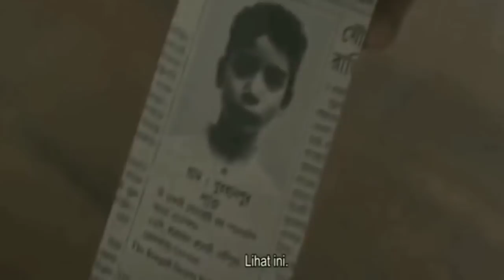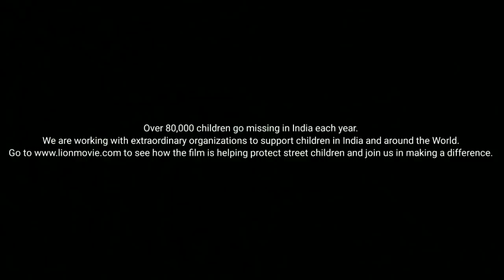Lion || Explained in Manipuri || BASED ON A TRUE STORY || Manipuri Movie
Storyline
In 1986, Saroo was a five-year-old child in India of a poor but happy rural family. On a trip with his brother, Saroo soon finds himself alone and trapped in a moving decommissioned passenger train that takes him to Calcutta, 1000 miles away from home. Now totally lost in an alien urban environment and too young to identify either himself or his home to the authorities, Saroo struggles to survive as a street child until he is sent to an orphanage. Soon, Saroo is selected to be adopted by the Brierley family in Tasmania, where he grows up in a loving, prosperous home. However, for all his material good fortune, Saroo finds himself plagued by his memories of his lost family in his adulthood and tries to search for them even as his guilt drives him to hide this quest from his adoptive parents and his girlfriend. Only when he has an epiphany does he realize not only the answers he needs, but also the steadfast love that he has always had with all his loved ones in both worlds.